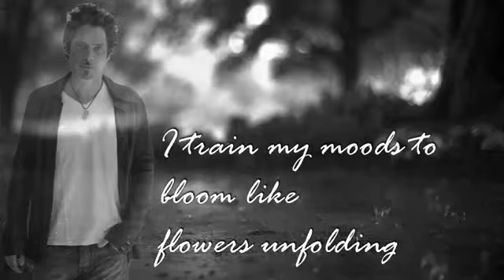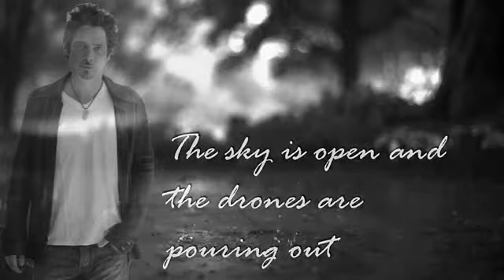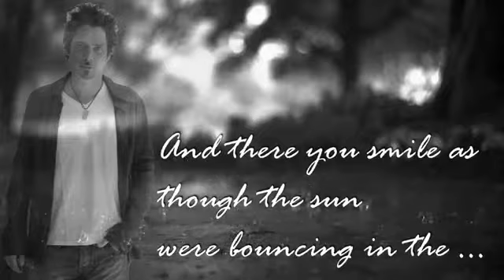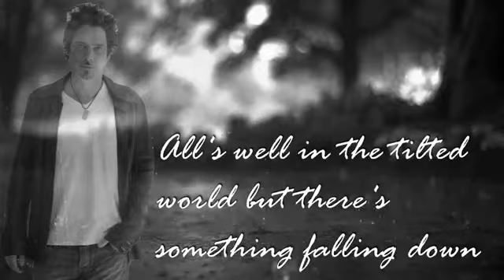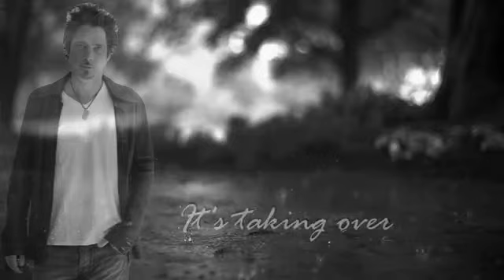Steel Rain Chris Cornell Lyrics on the Screen FormatCode 18